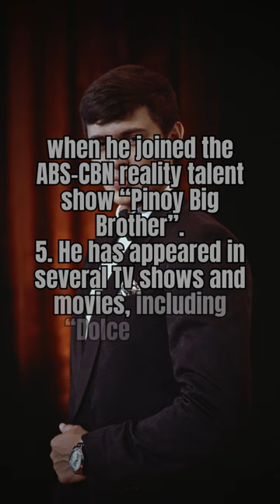Interesting facts about Matteo